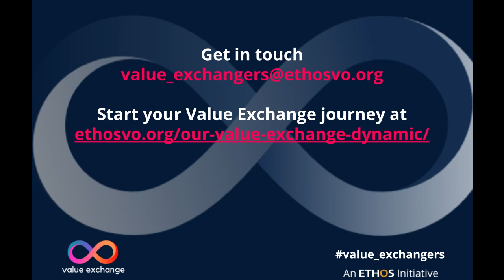E23: Charlotte Kinloch - A Value Exchanger journey: Young Leader, South America now Canada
It’s always lovely to get back together again with our Young Leaders. So delighted to speak with one of our very first, Charlotte Kinloch. Now based in Canada, Charlotte shares her story of bad work experiences,  finding Ethos, Value Exchange, resuming her postponed  travels post covid and work now as a community project co-ordinator for a great charity, Next Gen Men based in Vancouver (links below). It’s a whirlwind tour, where we find out about discovering being happiest closer to nature, living more collaboratively with a mountain community in Colombia, not being able to shake an agile way of working and supporting work to change the way we see, think and act about masculinity.

For more information on the great work of Next Gen Men